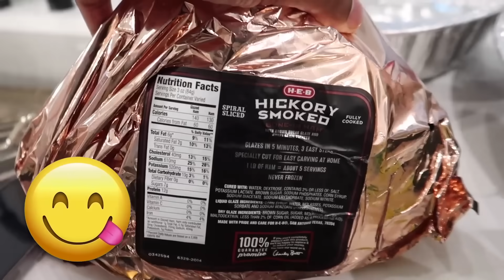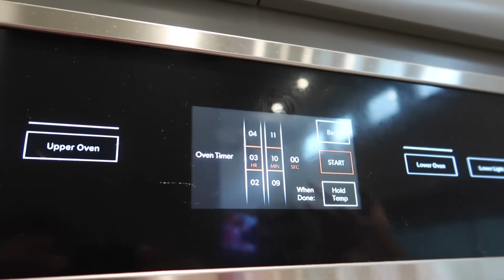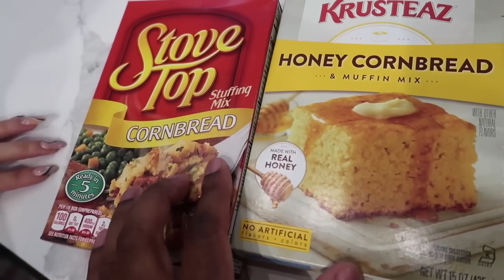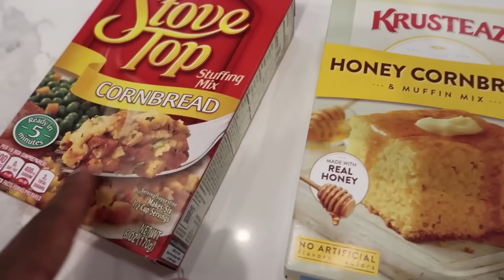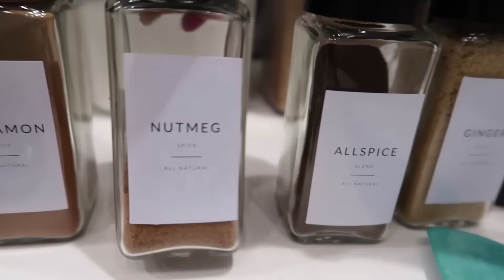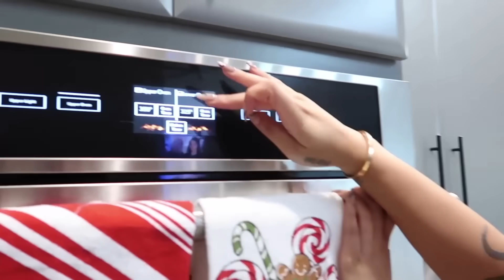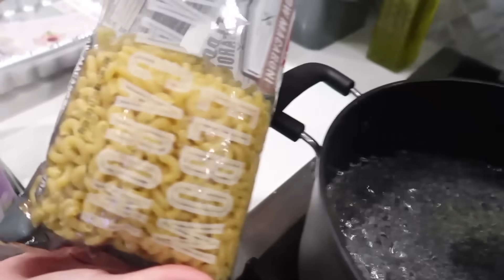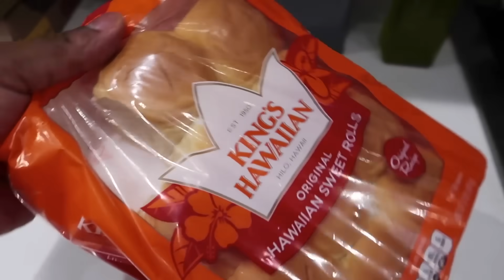THE WORST THANKSGIVING EVER 🦃🍁 **NEVER AGAIN**